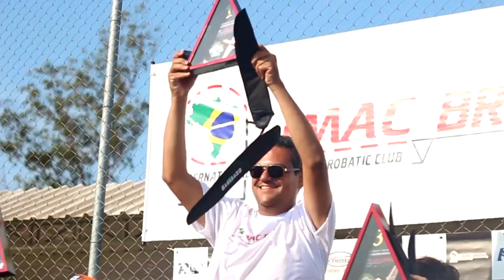CHURRASCO DO IMAC, Estamos nos aproximando da ETAPA IBATÉ